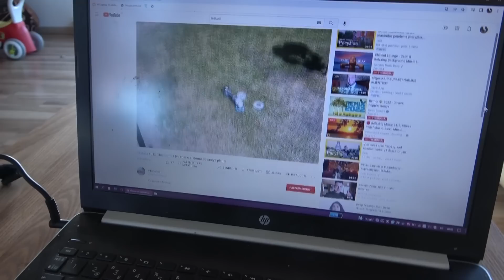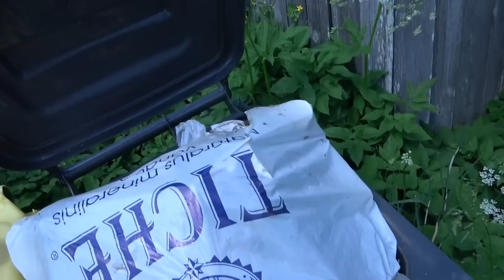Birželio 17/Kaimas/Arbūzai/Šiukšlyno tvarkymas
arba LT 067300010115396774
Robertas Milenčius
Instagramas / robertasmyle